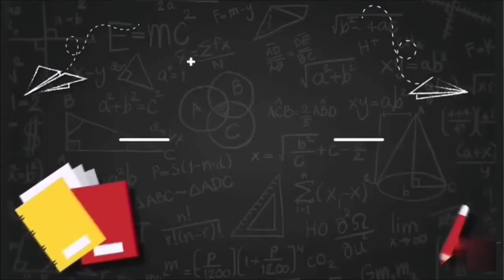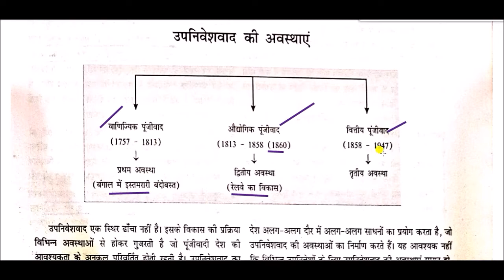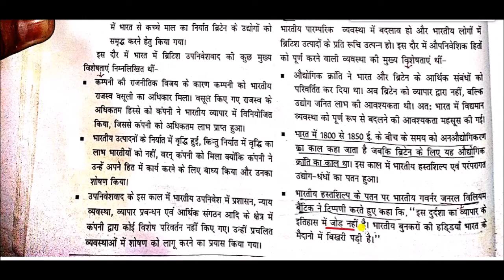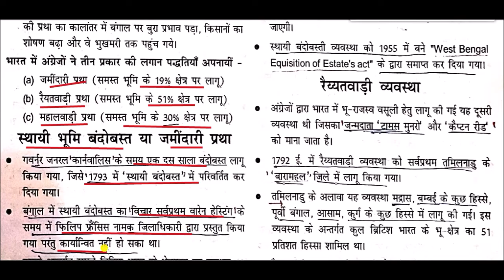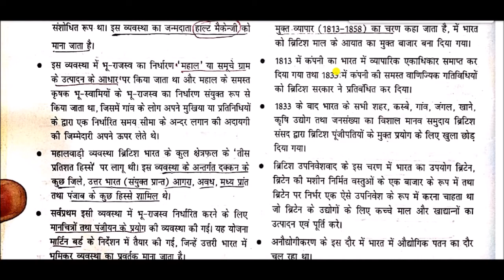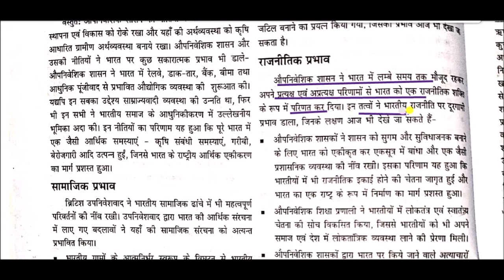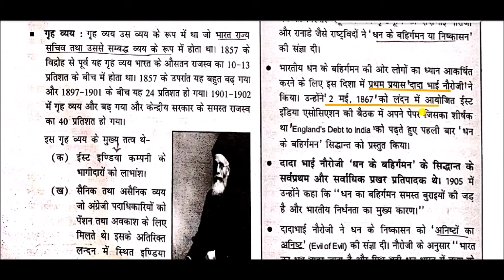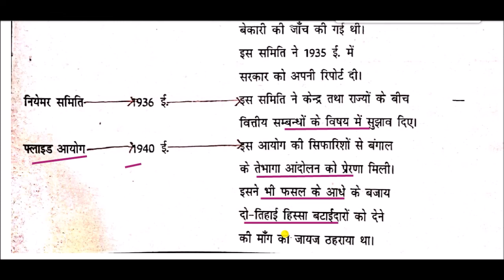उपनिवेशवाद और साम्राज्यवाद || Colonialism and Imperialism || Modern Indian History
Colonialism and Imperialism for All Competitive Exams like SSC, Railway, IB, Bank, UPSC, BPSC, MPSC, PCS, etc.